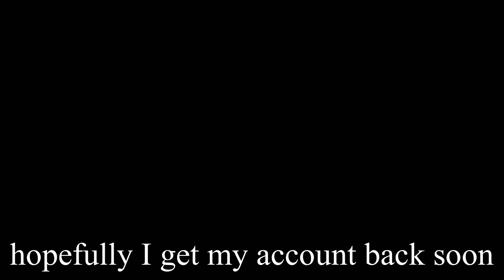My account got deleted for no reason. Update 2